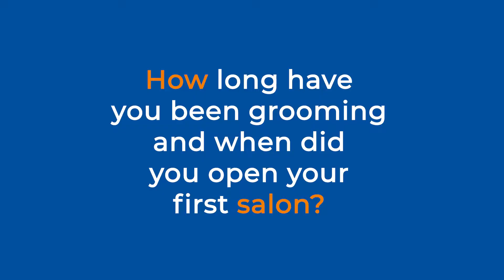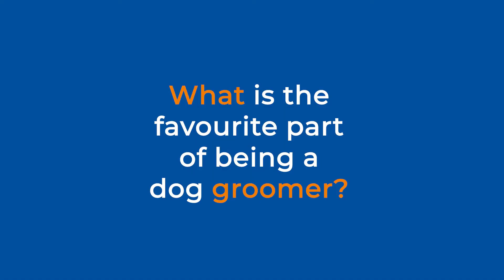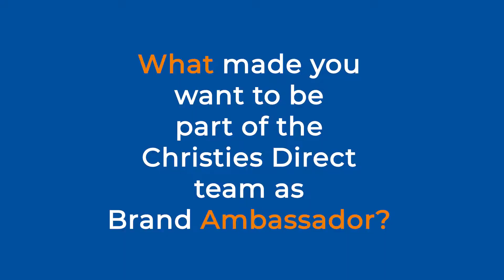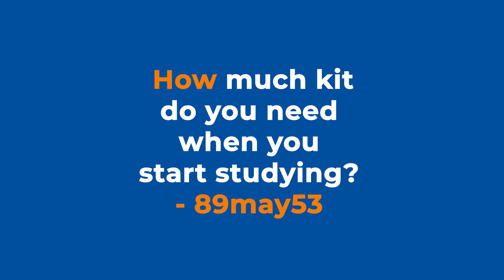Getting to know our 2021 Brand Ambassador - Kayla Harrison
Our latest YouTube series with 2021 Brand Ambassador Kayla Harrison launches TODAY and we hope you’re as excited as we are for it! 🐾

Kayla will be filming product reviews, sharing her in depth knowledge of breeds, answering your questions and  demonstrating on some of the most common breeds you see in your salons!

You will not want to miss this🌟

If you have any questions for Kayla on anything from breeds, to products and tips and tricks please share in the comments below and then stay tuned to see if they feature in our future videos!